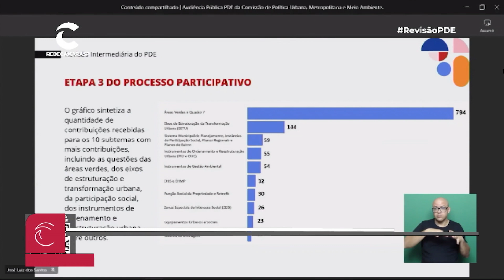Preservação ambiental e áreas verdes são destaque em Audiência do PDE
Preservação ambiental e ampliação de áreas verdes na região sul estiveram entre os principais temas discutidos na Audiência Pública de segunda-feira (24/04), sobre a Revisão do Plano Diretor Estratégico. O debate conduzido pela Comissão de Política Urbana, foi na Vila Mariana. Assista;

Acompanhe ao vivo todos os eventos que acontecem na Câmara Municipal de São Paulo.
Veja todos os debates da Câmara ao vivo, de onde estiver.